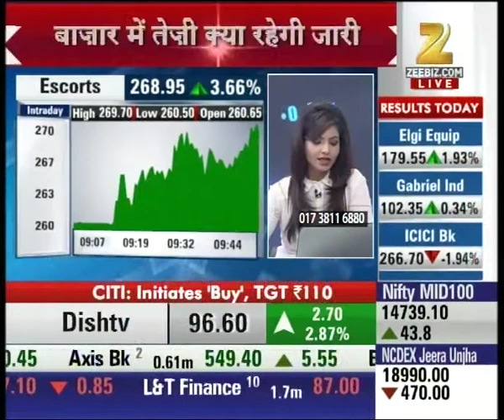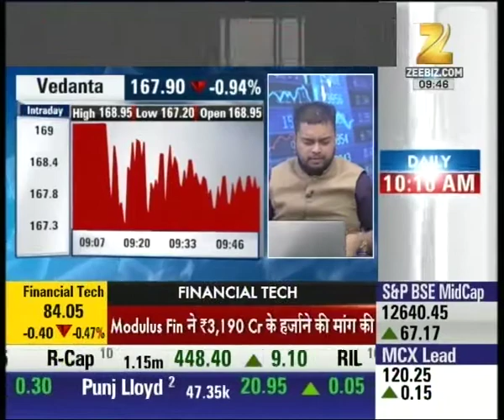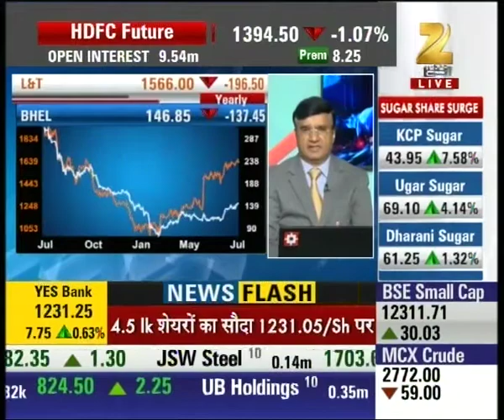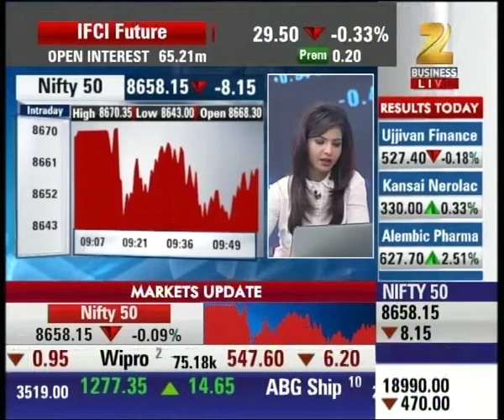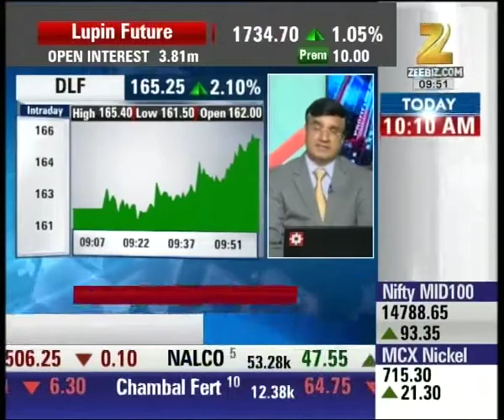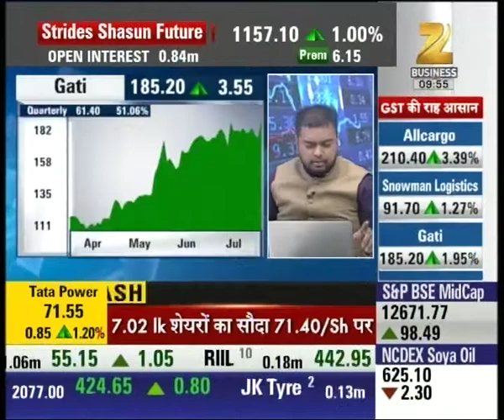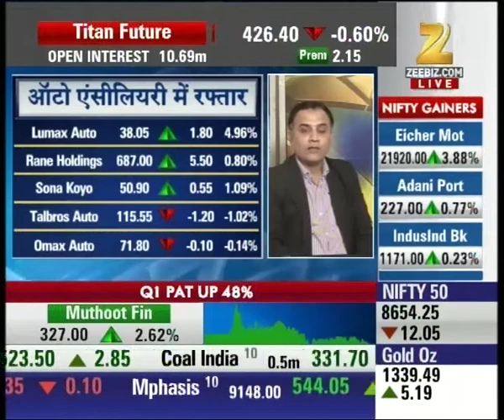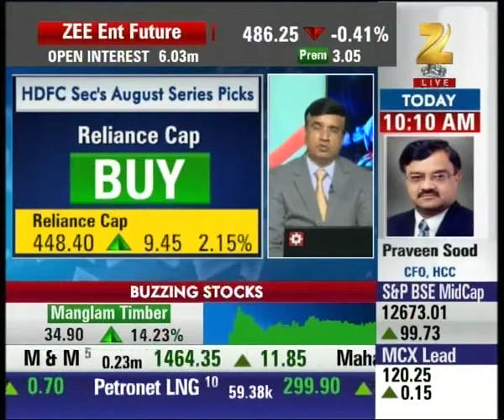Super Share: HDFC bank sec's picks Sun Pharma at 6.15